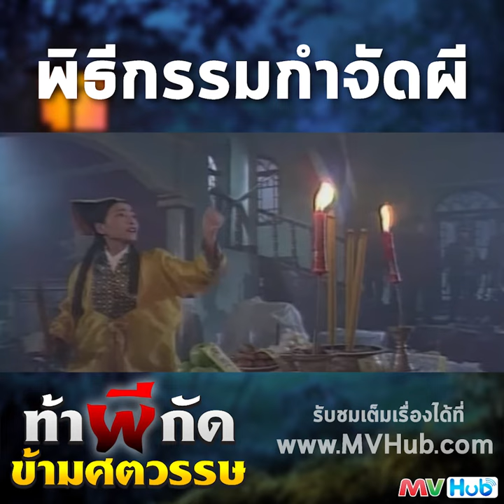[Highlight Scenes] พิธีกรรมกำจัดผี จากเรื่อง "ท้าผีกัดข้ามศตวรรษ"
เมื่อหมอผีกำมะลอกับพิธีกรรมไล่ผีแบบเก๊ ๆ แต่กลับไปทำพิธีในสถานที่มีผีดุร้าย จากเรื่องที่ควรจะจบอย่าง่ายดายดูเหมือนว่าจะไม่เป็นเช่นนั้น

ยังดีที่มีหมอผีตัวจริงไปสังเกตการณ์จึงคลี่คลายสถาการณ์ได้ แต่นั่นกลับเป็นวุ่นวายในภายหลัง

รับชมฉากสนุก ๆ ของ “ท้าผีกัดข้ามศตวรรษ” Vampire Expert หนังผี-ตลกในแนวหนัง “ผีกัด” เรื่องนี้ได้ที่

MVHub อาณาจักรคนรักหนังจีน®